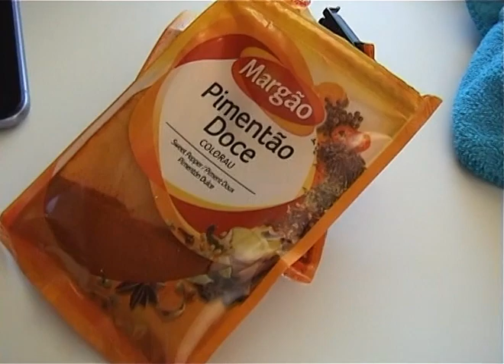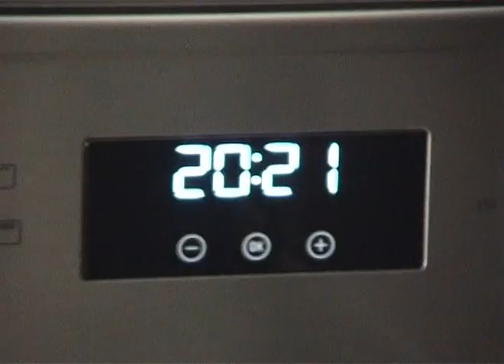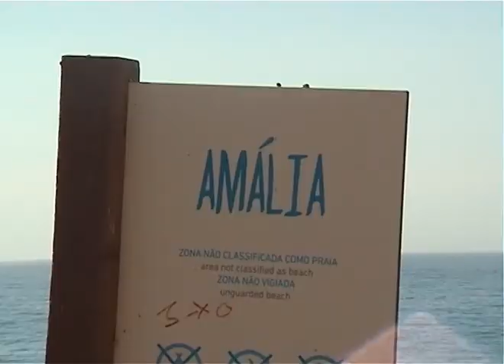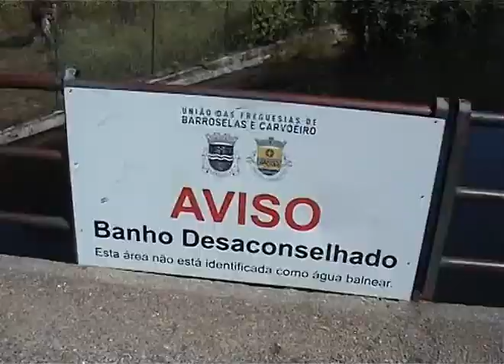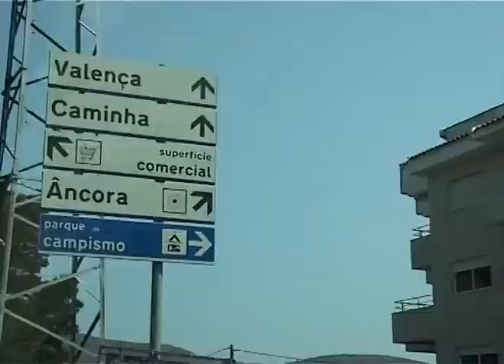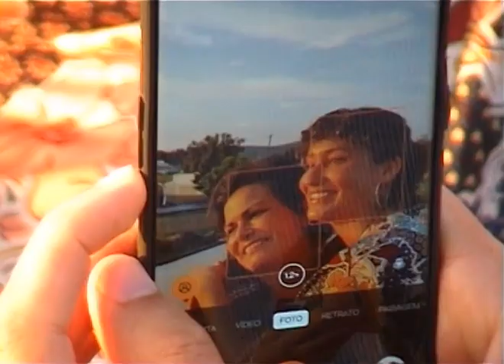Época Alta 21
verão lo-fi

beats criados no PO-33 K.O! por Quase